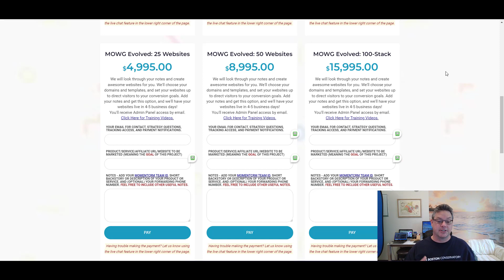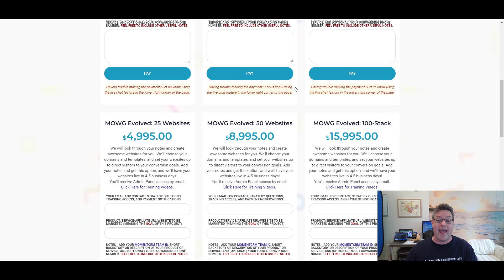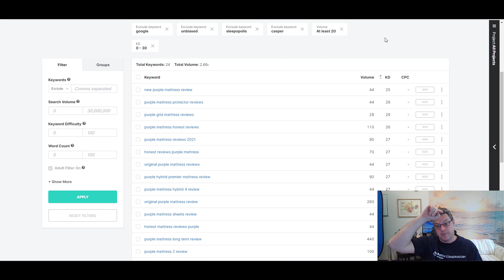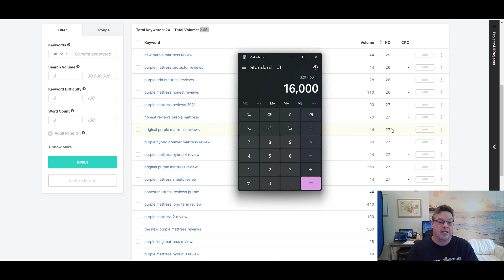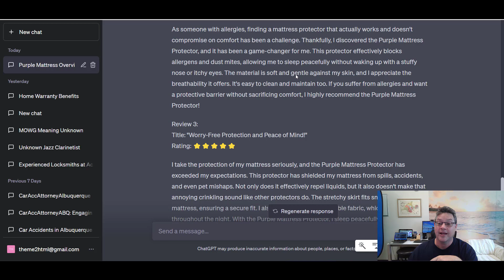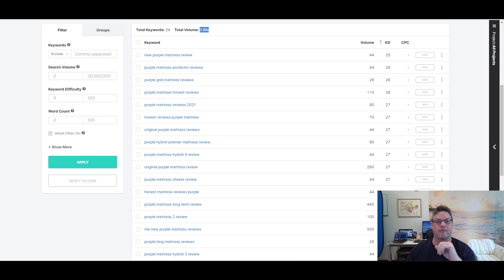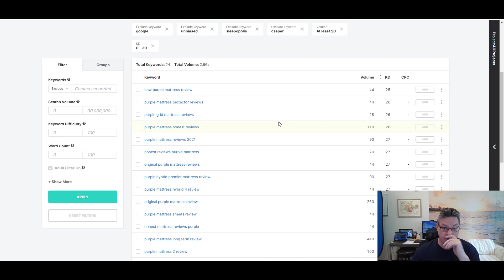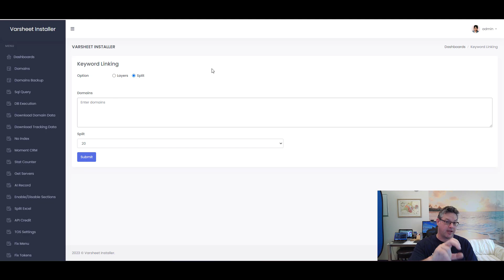Choosing Your Project Size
Here's a great way to already figure out the RIGHT size package for your project, so that you don't have any misconceptions, and you don't make any mistakes. WE can do the work, and you can always ask us for advice, so that we can go through keyword stacks together to figure out an awesome project for your budget, and for your vision!

Best Regards, Dave Bennett